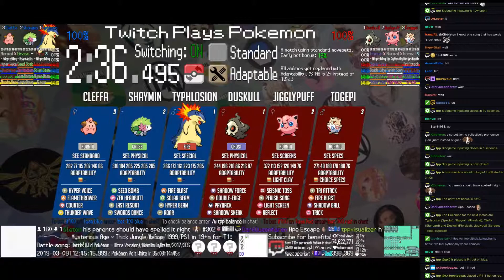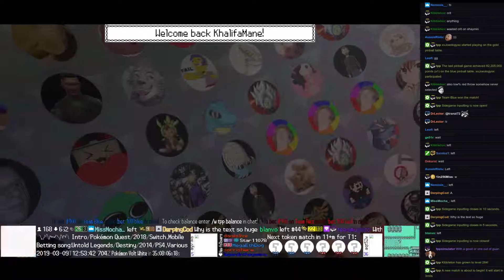Twitch Plays Pokémon Battle Revolution - Matches #148451 and #148452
#148451 [Blue: Tropius (PWT-May), Ludicolo (PWT-May), Pelipper (PWT-May)] vs [Red: Whiscash (PWT-Juan), Sealeo (PWT-Juan), Kingdra (PWT-Juan)]

10:53 : #148452 [Blue: Typhlosion (Special), Shaymin (Physical), Cleffa (Standard)] vs [Red: Duskull (Physical), Jigglypuff (Screens), Togepi (Specs)]